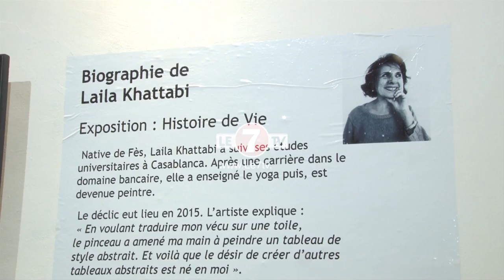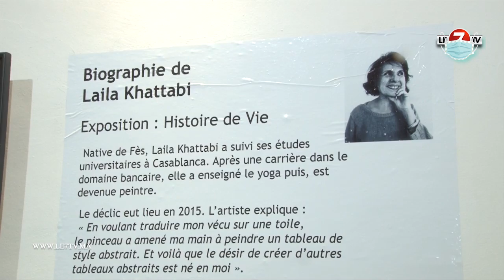L'artiste peintre Laila Khattabi expose ses tableaux: L'art abstrait à l'honneur